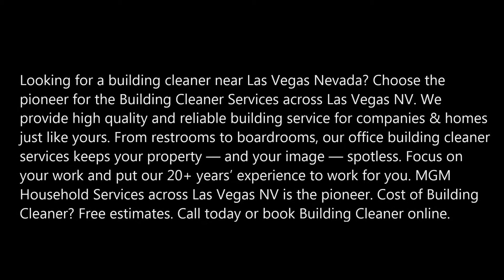Best Building Cleaner near Las Vegas NV MGM Household Services 702 530 7597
Looking for a building cleaner near Las Vegas Nevada? Choose the pioneer for the Building Cleaner Services across Las Vegas NV. We provide high quality and reliable building service for companies & homes just like yours. From restrooms to boardrooms, our office building cleaner services keeps your property — and your image — spotless. Focus on your work and put our 20+ years’ experience to work for you. MGM Household Services across Las Vegas NV is the pioneer. Cost of Building Cleaner? Free estimates. Call today or book Building Cleaner online.

REQUEST FREE ESTIMATES TODAY

LAS VEGAS BUILDING CLEANER

Professional Building Cleaner Las Vegas NV - MGM Household Services

MGM Household Services is the leading building cleaner in Las Vegas NV. If you are looking for a reliable building cleaners and building janitors, MGM Household Services is the answer. We also offer office cleaning, janitorial services, building floor cleaning and building junk removal. MGM Household Services is the best cleaning company in Las Vegas NV. Free estimates.

MGM Household Services building cleaner typically do the following:
• Gather and empty trash and trash bins
• Clean building floors by sweeping, mopping, or vacuuming them
• Clean restrooms and stock them with supplies
• Keep buildings secure by locking doors
• Clean spills and other hazards with appropriate equipment
• Wash windows, walls, and glass
• Order cleaning supplies
• Make minor repairs in buildings, such as changing light bulbs
• Notify managers when a building needs major repairs

MGM Household Services building cleaner offer flexible work hours so that when you require cleaning service, we make it simple to fit a busy schedule. MGM Household Services in Las Vegas NV offers reasonably priced service. Whenever you agree to accept short or long-term cleaning service, we offer Building cleaning services without burning a hole in your pocket. We offer cleaning services to the level best.
Connect with our company if you wish to keep your building clean and professional. You’ll appreciate our service results!
We are the Las Vegas NV building cleaning service experts from top to bottom. Our Building cleaning services save plenty of time and we handle your home's cleaning which you can depend on by being done to excellence!

Proficient Building Cleaning Services Checklist

Our building cleaning services comprise of, however not limited to, the following:
• Clean houses completely and make germ-free and freshen up.
• And more

If you’re in Las Vegas NV or surrounding regions and need Building cleaning services, rely on MGM Household Services to take in hand it for you.

BEST BUILDING CLEANER IN LAS VEGAS NV
MGM HOUSEHOLD SERVICES
CALL TODAY!
REQUEST MORE INFORMATION. CLICK HERE!